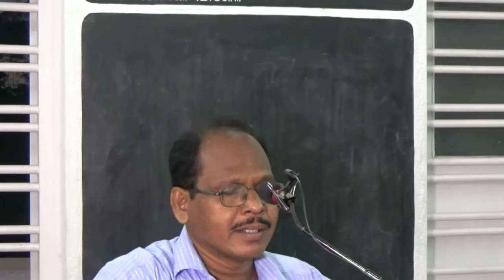Stewardship Of Your Mind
A Heart touching message on how carefully one should manage one's mind. We are stewards of God's deposit with us.